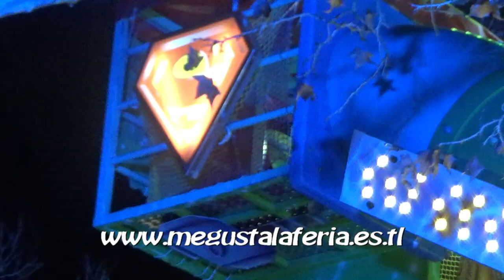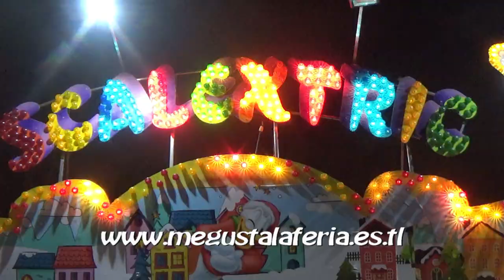Navidad Aventura Mágicas Navidades de Torrejón de Ardoz 2.022/23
Diferentes Atracciones instaladas en Navidad Aventura de el Parque Navideño Mágicas Navidades de Torrejón de Ardoz, atracciones de European Fairs Atracttions.